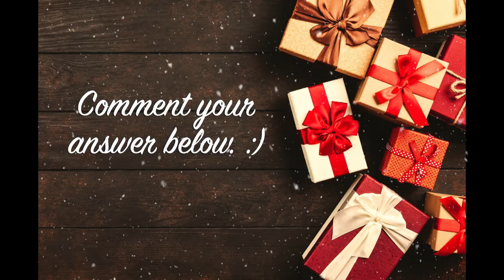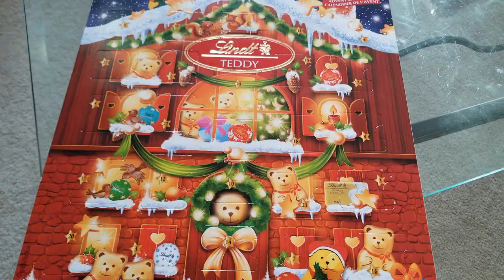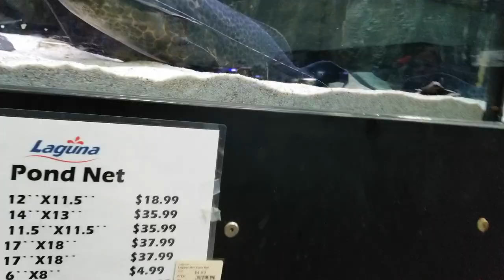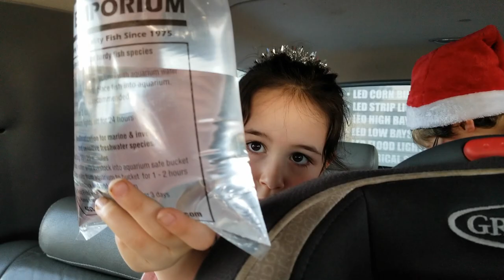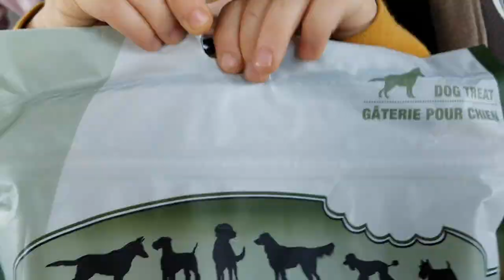Vlogmas December 3 || Caramel Brulee and Crazy Fish || The Little Minimalists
What happens when you give a teenager a latte and a cell phone, then take her to a pet store? Come along and find out on our Vlogmas adventure for today.